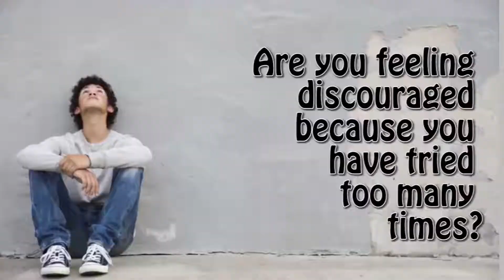ASK FAITH SEGMENT- EPISODE SEVEN